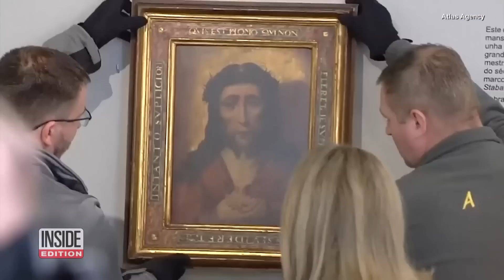Museum in Spain Returns 2 Paintings Looted During WWII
A museum in Spain is trying to right a wrong from the past by returning two paintings that were looted from Poland by the Nazis during World War II. Poland’s Culture Ministry keeps a database of items that were reported stolen during the war. It alerted Spain’s Museum of Pontevedra that the paintings were identified as looted art in 2020. They hung in the museum after being acquired in 1994 from a private collector. Inside Edition Digital’s Mara Montalbano has more.